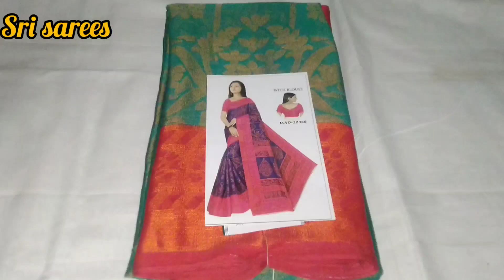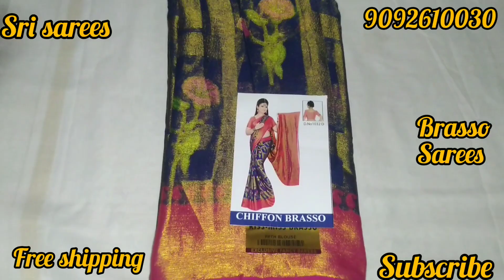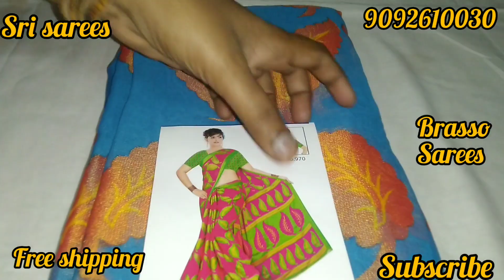Brasso sarees ₹430 only. Tamilnadu free shipping.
🙏🙏welcome to sri sarees.
Tamilnadu free shipping.
Thankyou for watching.